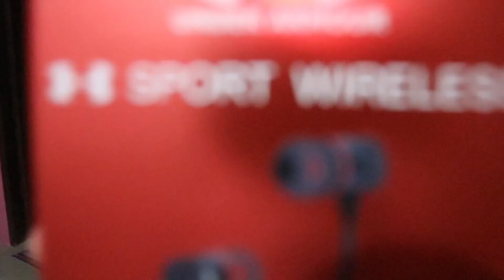Kalau lah saya mengetahui lebih awal (Personaliti Bayi)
Give away! Pemenangnya akan diberitahu dalam video ini! Btw, Sumber info saya dapat maklumat ini adalah dari artikel siraplimau.com yang dishared melalui whatapps. Harap dapat memberi manfaat kepada sesiapa yang menonton.